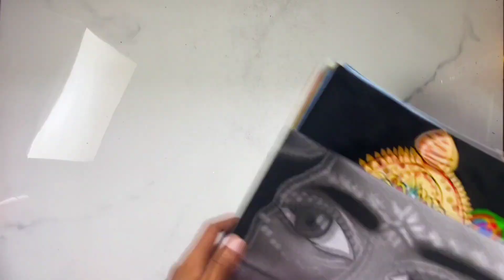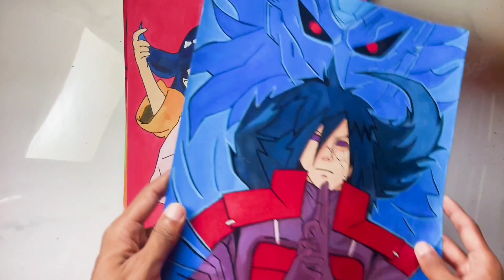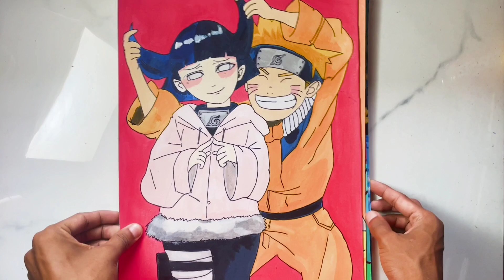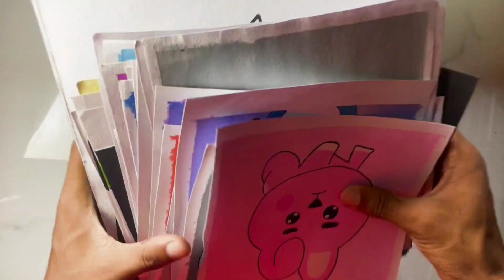I SHOW MY ALL RECENT ARTWORK 🖼️ 😍❤️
Hello Guys

[SOCIAL CHANNELS]